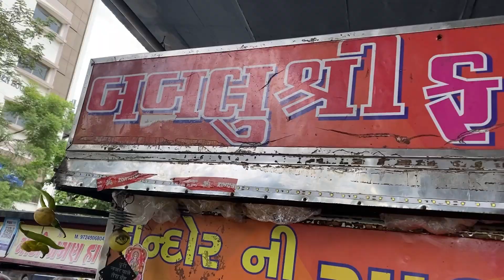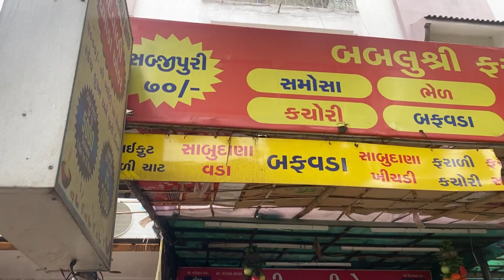Shravan month Farali food | Farali food in Ahmedabad | Dharti Patel